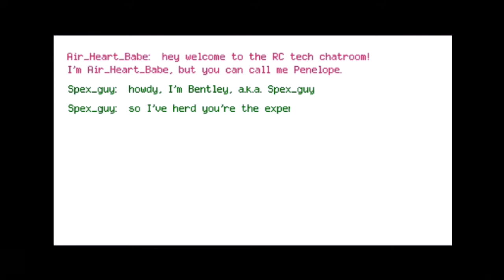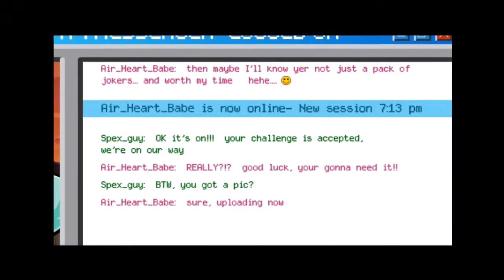Sly 3: Honor Among Thieves HD #14- Context Oversensitive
The fact that I kept getting caught on that hook was rather annoying to say the least. Either way, the third chapter of Sly 3: Honor Among Thieves is a go!